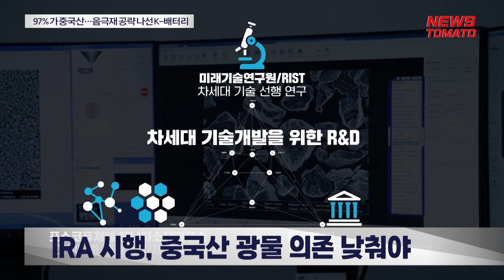97%가 중국산…음극재 공략 나선 K-배터리 [말하는 기자들_산업_0918]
배터리 소재 업체들이 음극재 공략에 나섰습니다. 전체적인 배터리 소재 수요가 늘어난 데다 미국 인플레이션 감축법 IRA에 따라 중국산 영향력이 대폭 줄어들 것으로 예상되기 때문입니다.

시장조사업체 SNE리서치에 따르면 지난해 9조5000억원 수준이던 글로벌 음극재 시장 규모는 2030년 27조7000억원까지 성장할 전망입니다.

IRA 시행으로 미국 또는 미국과 자유무역협정을 체결한 국가에서 채굴·가공한 핵심 광물을 40% 이상 사용해야만 차량 구매 보조금이 지급됩니다.

하지만 우리나라는 음극재 핵심소재인 흑연의 97%를 중국에서 조달 받고 있습니다.

이에 국내 배터리 소재 업체들은 중국 의존도가 높은 흑연 사용 비중을 낮추고 실리콘 함량을 높인 실리콘 음극재 개발에 나서고 있습니다.

실리콘 음극재를 활용한 배터리는 흑연 음극재 제품 대비 긴 주행거리와 짧은 충전시간이 장점입니다.

국내에선 대주전자재료가 실리콘 음극재를 국내 최초로 상용화한 가운데 포스코, LG, SK, 롯데 등 대기업들도 관련 사업에 잇달아 진출하며 향후 치열한 주도권 경쟁을 예고하고 있습니다.

뉴스토마토 황준익입니다.

감사합니다.